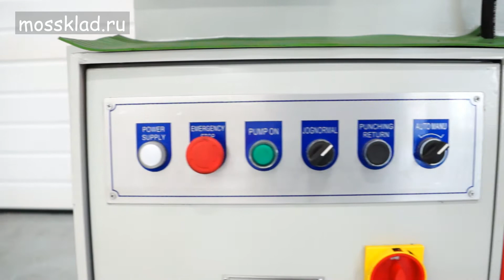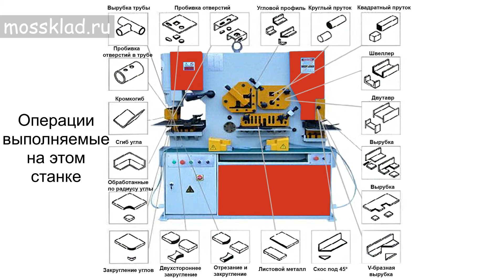Пресс-ножницы Fabtec Q35Y 16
Комбинированные гидравлические прессножницы FABTEC Q35Y-20 предназначены для выполнения широкого ряда операций: штамповки, резки, протачивания, высечки, рубки под углом металлоизделий различных форм.